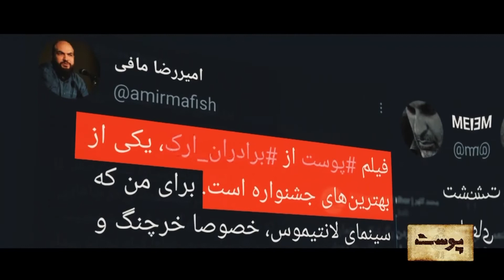پشت صحنه فیلم پوست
پشت صحنه فیلم پوست فیلمی از برادران ارک